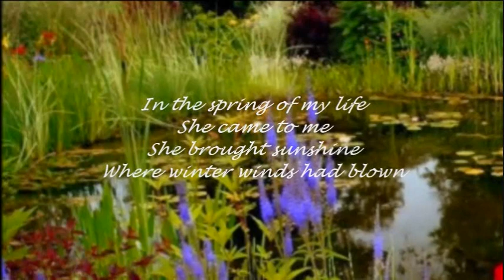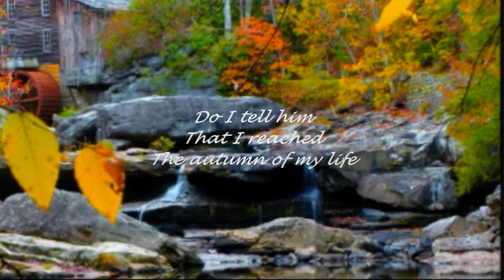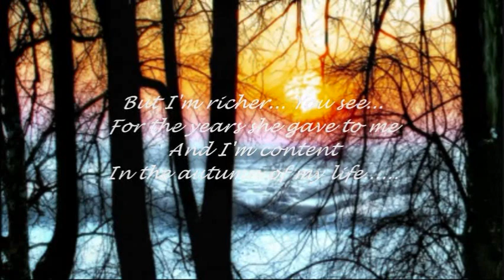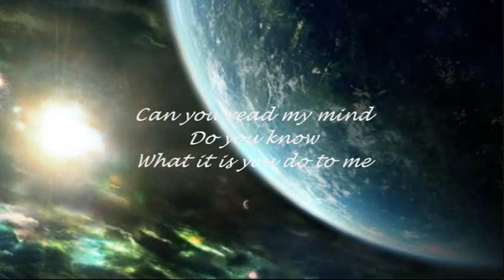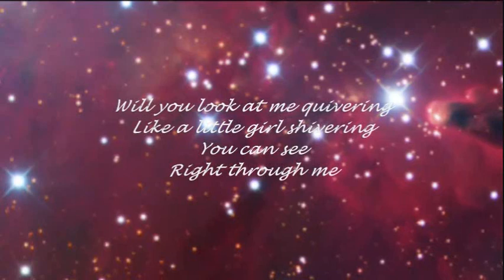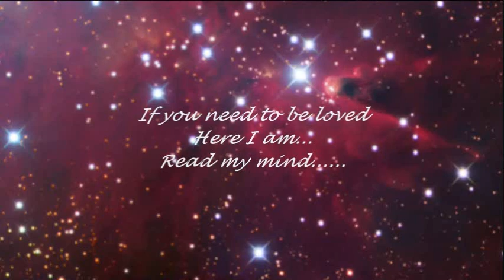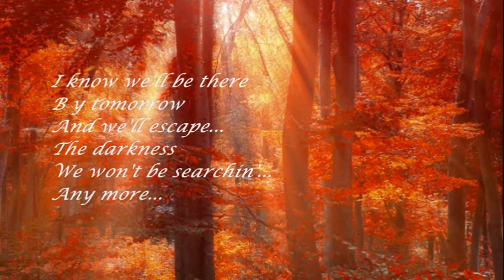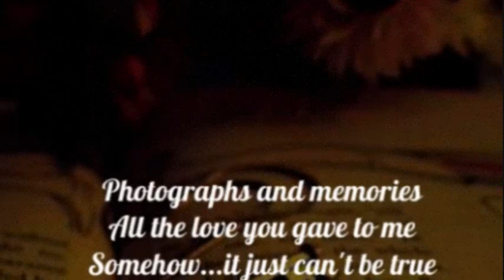REMINISCING WITH..... BOBBY GOLDSBORO MAUREEN MCGOVERN JIM CROCE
Includes Autumn Of My Life Jean Can You Read My Mind The Morning After Photographs And Memories